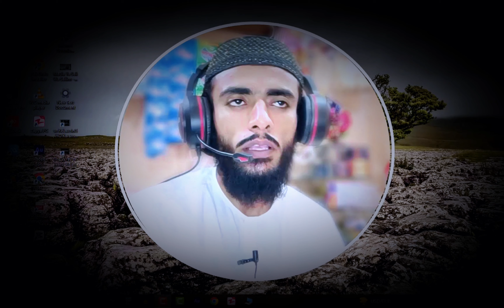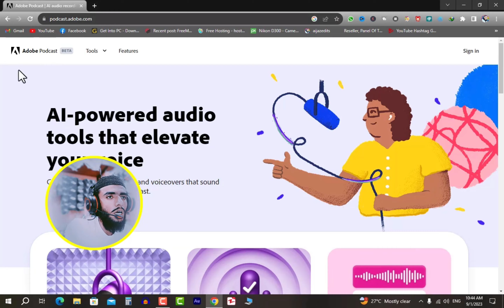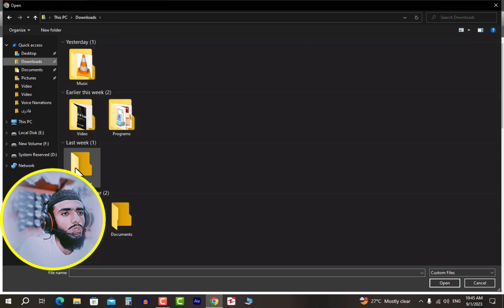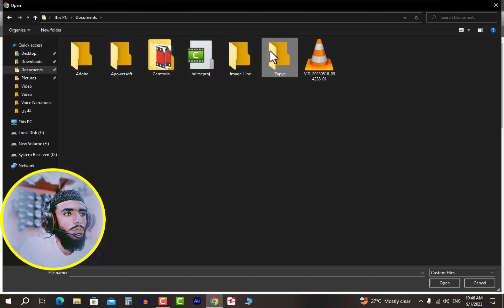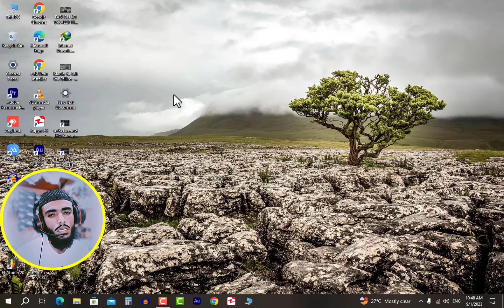Learn How To Sound Like A Pro In Just One Click With This Easy Urdu/hindi Tutorial by Aijaz edits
Hi_friends_i_hope_you_are_all_well
Aijaz Edits

how_tMaster Your Voice with 1 Click: Aijaz Edits' Pro Tips

aijaz edits youtube channel
gujarati logo editing 2021
Instagram logo editing 2021